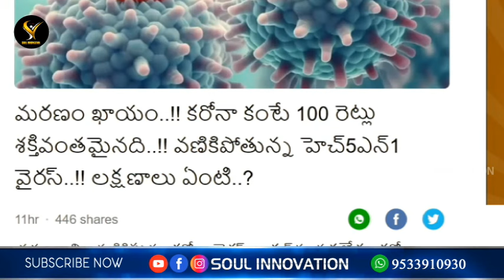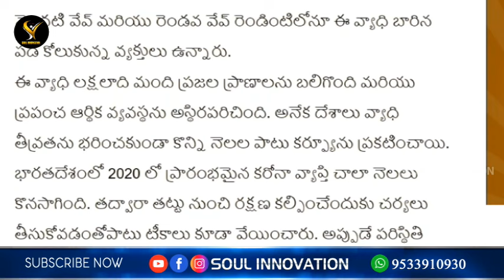మనము చేసే పాపాలకు ప్రకృతి బలవుతుందా? jayashali wonderful message